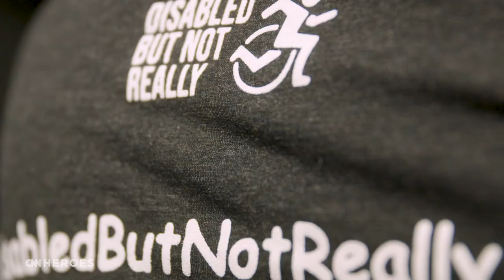2021 CNN Hero Wesley Hamilton Founder of Disabled but not Really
Kansas City, Missouri (CNN)Wesley Hamilton remembers the moment nine years ago when his life changed forever.

On January 14, 2012, Hamilton got caught up in an altercation with a stranger outside an apartment complex. The man shot Hamilton twice in his abdomen.
When the bullets pierced his body, he thought he was going to die.
"I laid on that ground taking my last breaths, having regrets about life," he said, "because it wasn't until that moment that I realized I had never lived."

Hamilton survived, suffering a spinal cord injury that left him paralyzed from the waist down. At 24, he became "a single father in a wheelchair," he said -- adjusting to a new life faced with new challenges.
"I felt hopeless and useless," Hamilton said. "It defeated me."

A year later, Hamilton was diagnosed with a pressure ulcer on his tailbone from the extended hours of sitting. He underwent six surgeries and spent the next two years confined to bed rest.
In the years following his injury, Hamilton said he became dangerously overweight, depressed and suicidal.
It was his daughter, Nevaeh, who ultimately became his lifeline.
"I was determined to be a better person and a better father," Hamilton said. "My love for her is greater than she'll ever know. And that love inspired me to ... take control of my life."
He enrolled in community college and took a nutrition course. He started a healthy eating regimen and took up weightlifting. He lost 100 pounds within a year.
For Hamilton, it was only the beginning. He became an award-winning adaptive athlete and eventually a certified adaptive CrossFit instructor.
Through his journey, Hamilton realized he wanted to help other people with disabilities regain their livelihood.
Since 2017, his non-profit, Disabled But Not Really, has empowered 45 people through adaptive physical training and nutrition coaching and over 2K socially -- helping them take their health back into their own hands and rise above their limitations.

Disabled But Not Really is a 501(c)3 organization providing equal access to the underserved disabled community; through programs that focus on fitness, wellness, and mental health.e.
Mission: To instill into people with disabilities a physically limitless mindset that breeds courage, confidence, and competence.

Vision: To empower the disabled community via programs focused on health, fitness, and wellness to increase daily physical activity
Want To Volunteer And Help People Who Have A Disability Then Visits Here And Fill Out A Volunteer Form:

Address: Kansas City, Missouri